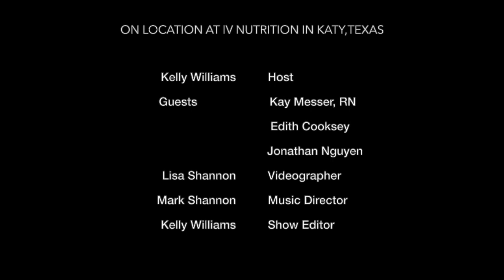IV NUTRITION - KATY TEXAS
IV Therapy is all the rage right now!  Find out why IV Nutrition in Katy, Texas is the most amazing place to feel better now -- all while relaxing in their gorgeous rooms in a cozy chair.